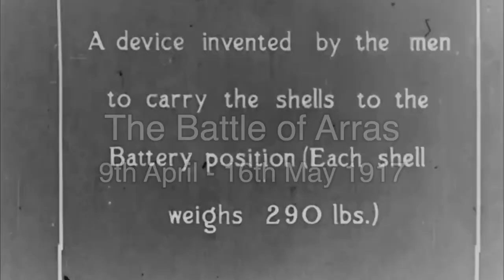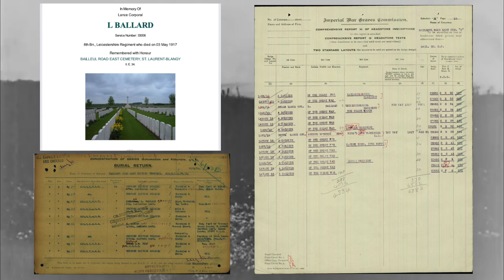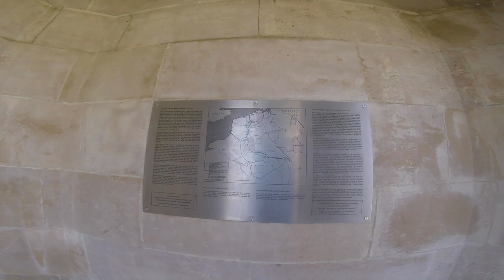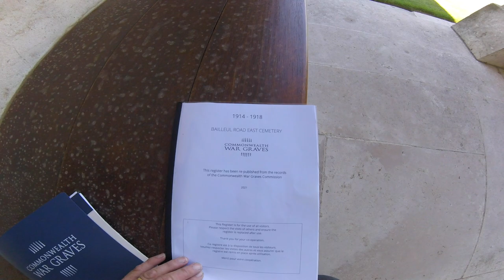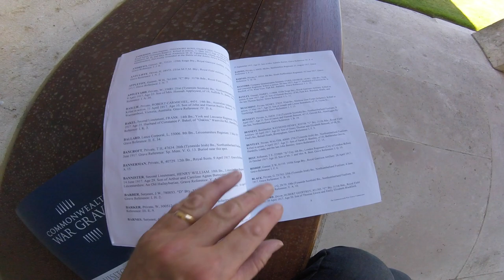France Tour 2022 EP4 : Battle of Arras WW1 War Grave - Honda NT1100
In this episode we find Lance Corporal Leonard Ballard's grave stone. Leonard died in the battle of Arras in May 1917. We continue our WW1 motorcycle tour of France.